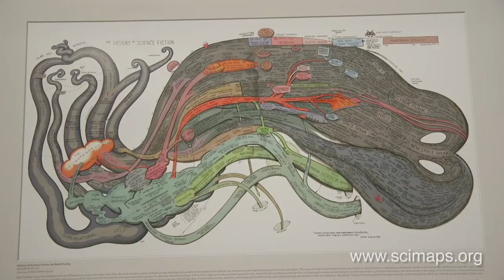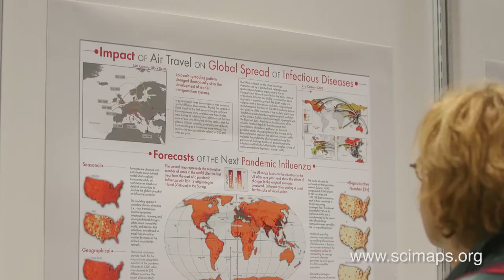Data visualisation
"Data visualisation can open people's minds and hearts to the complexity, value and also the beauty of science." Katy Börner, Professor of Information Science at Indiana University, speaking at EFSA's 2nd Scientific Conference in Milan.